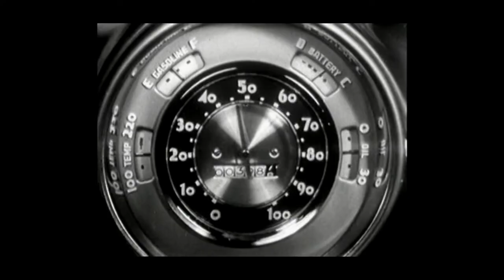Summer Beat 02 / beat from wax / FTM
Hi! I'm Lucian and I'm a multiverse explorator, some kind of quantum instability, I think...Anyway, all my travels inspire my music with no limit of genre.

Salut, moi c'est Lucian et je suis un explorateur du multivers. Une sorte d'instabilité quantique il me semble... Bref, j'utilise ces voyages comme inspiration pour ma musique, sans limites de genre.